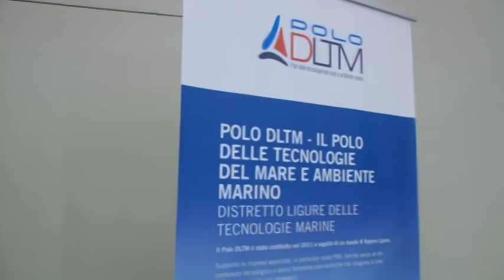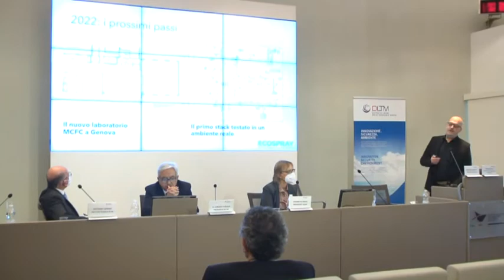L’idrogeno nel futuro del Golfo della Spezia 03-02-2022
Il futuro del golfo passa dall’idrogeno: idee a confronto nel workshop “Green Hydrogen Gulf – Esperienze, opportunità e progetti” organizzato oggi da Dltm e Ticass con il patrocinio dell’Autorità di Sistema Portuale del Mar Ligure Orientale. A confronto, i big dell’industria e della ricerca, per tracciare la via verso l’utilizzo di questa fonte energetica verde.